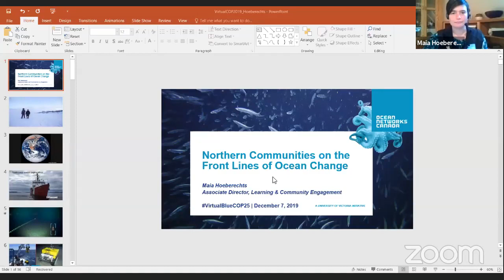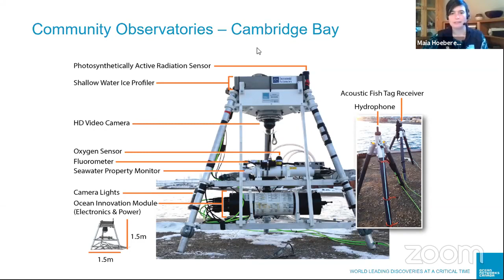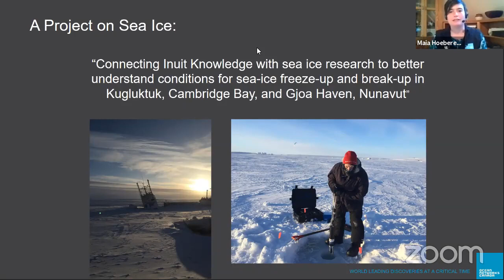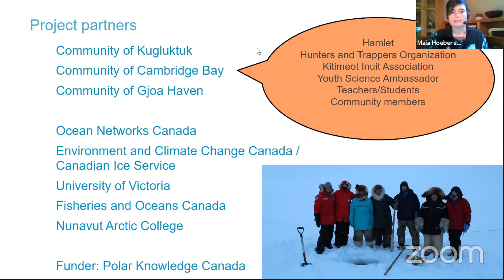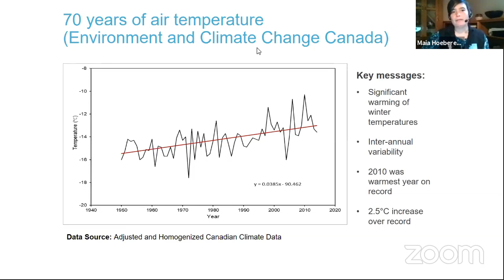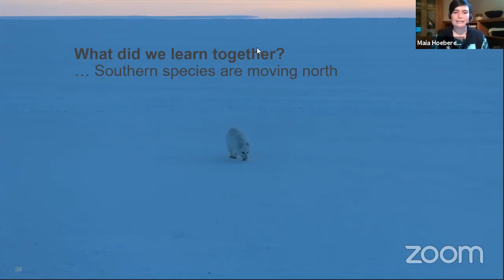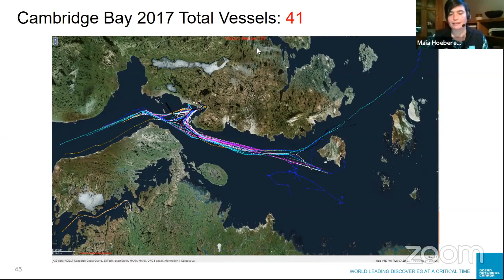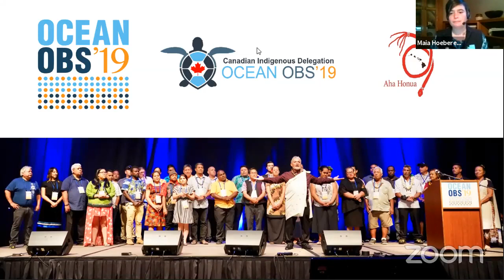Northern Communities on the Front Lines of Ocean Change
Earth’s polar regions are changing more rapidly than any other place on the planet. These changes are already having dramatic effects on people living in northern communities. How can scientists and communities work together to understand these changes and prepare for the future?

This presentation was given by Maia Hoeberechts, ONC's Associate Director of Learning and Community Engagement. This talk was part of VirtualBlueCOP25, a 24-hour round-the-world series of webinars given in conjunction with the 25th Conference of Parties meeting in Madrid, Spain.